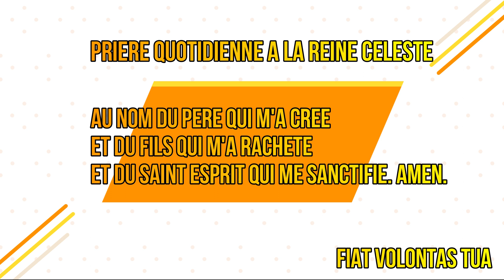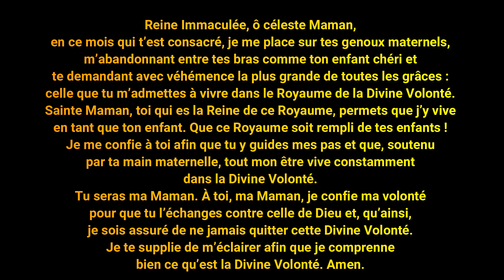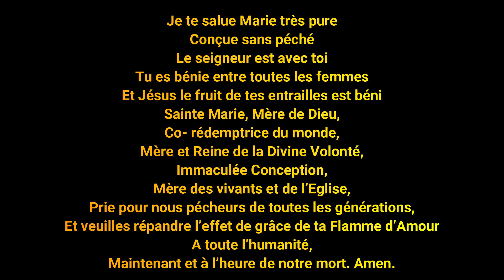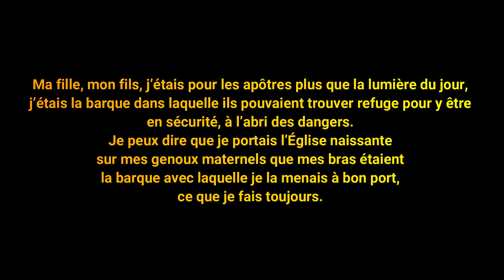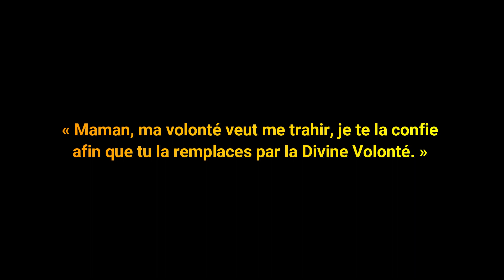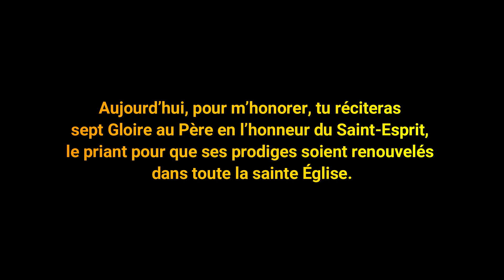30EME JOUR : LA REINE DU CIEL DANS LE ROYAUME DE LA VOLONTE DIVINE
MARIE, BARQUE DE LA NOUVELLE ÉGLISE, INSTRUIT LES APÔTRES. LA DESCENTE DU SAINT-ESPRIT.